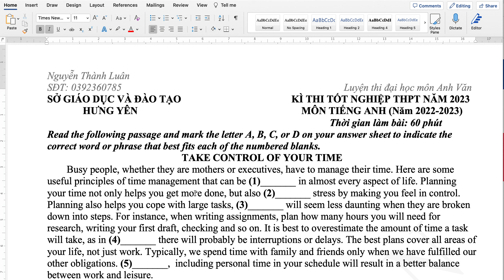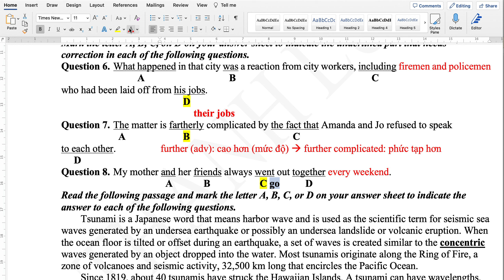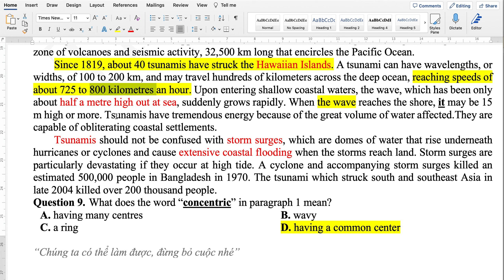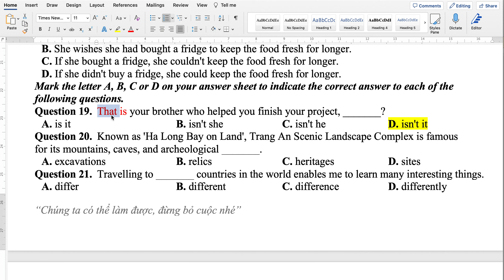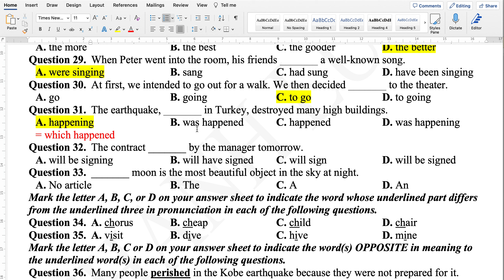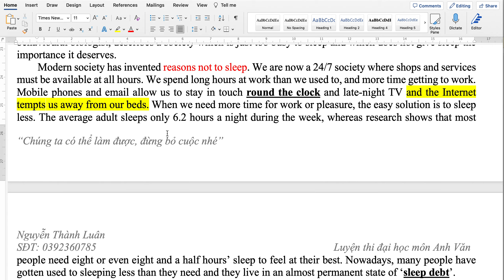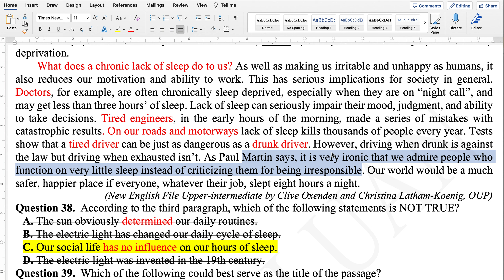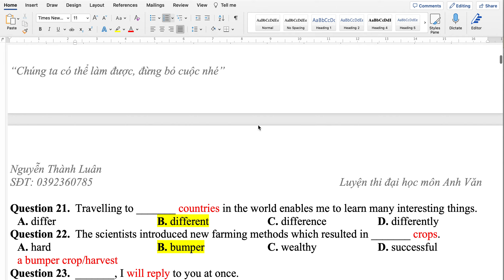Chữa Đề Thi Thử Tốt Nghiệp THPT môn Tiếng Anh 2022-2023 của Sở Hưng Yên